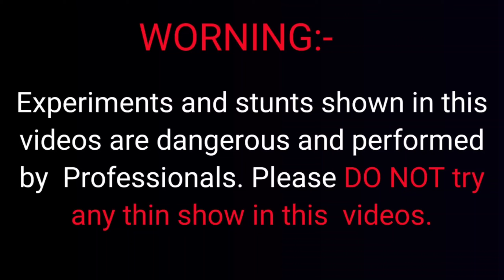Potassium permanganate vs Glycerin fire | MrDmk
Potassium permanganate vs Glycerin fire

Attention! This video made by Professionals. Do Not try it at home friends!